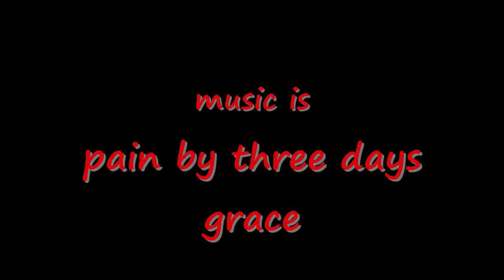prototype vs infamous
infamous is better